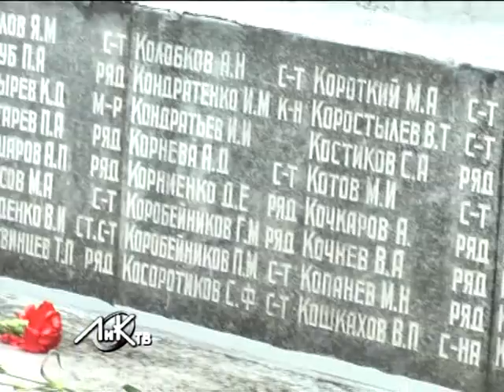День Победы в Луге.